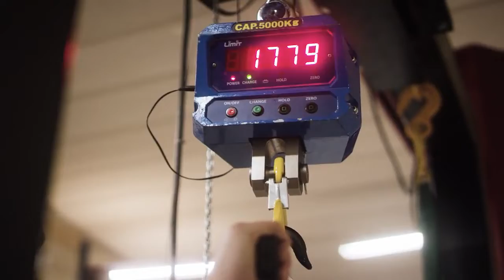Svero - Motverka tyngdlagen - SWE version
Vi vill lyfta verksamheter, idéer och företag, och vi kan hjälpa dig uppåt och framåt. Vi arbetar med all typ av lyftutrustning och skapar lösningar som lyfter både lätt och tungt, och tillsammans kan vi motverka tyngdlagen.